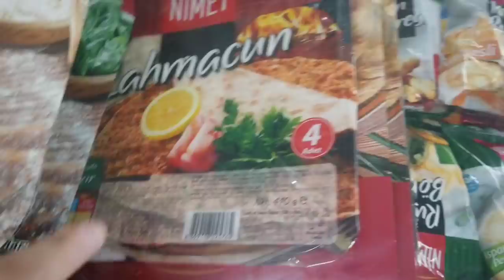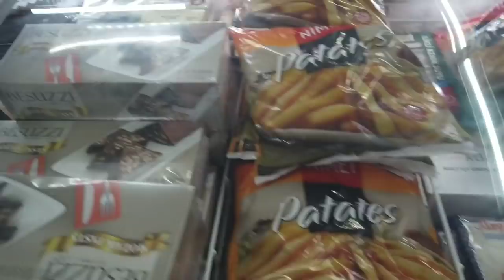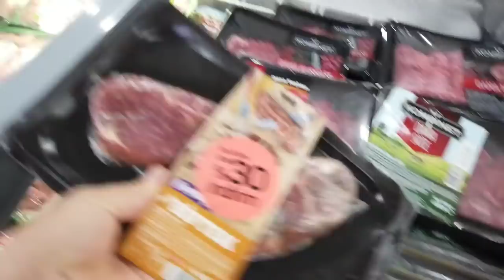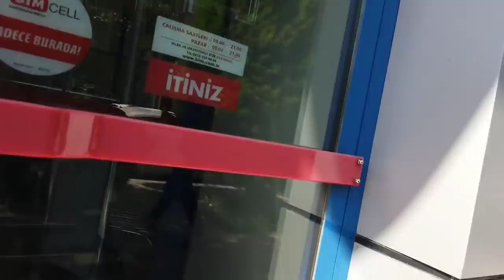VLOG #195 MUSICA CALLEJERA TURCA /PERUANA VIVIENDO EN TURQUIA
SI QUIERES VER PRODUCTOS DE MI TIENDA

✔ PERUANA VIVIENDO EN TURQUÍA